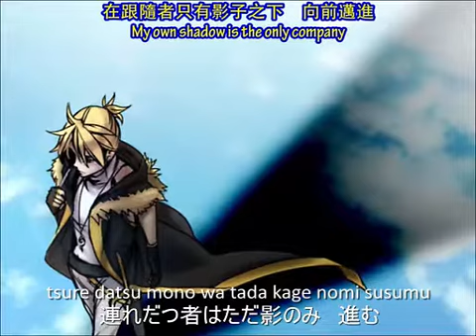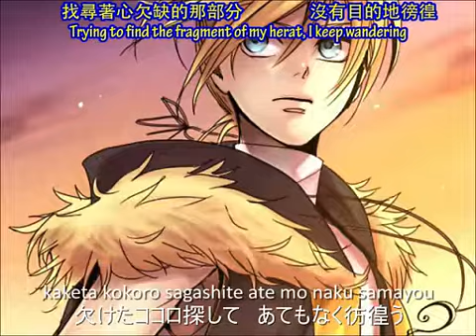Len - Looking For You In The Sky - Synchronicity 1/3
I'll upload the other parts later EnJoy~
i dont own